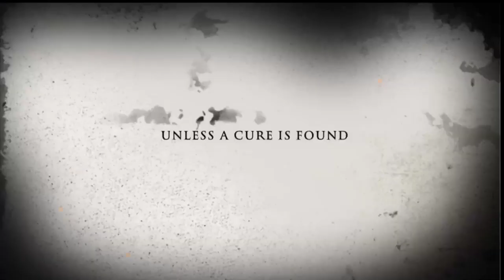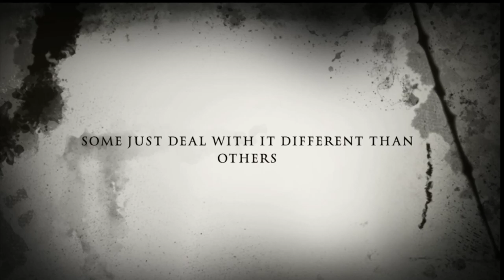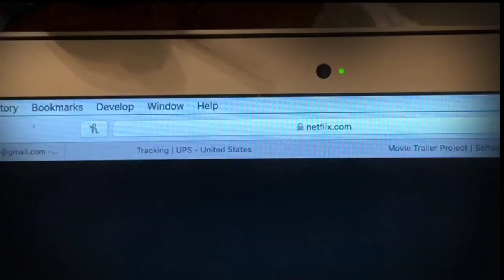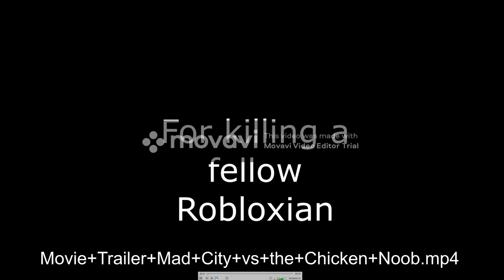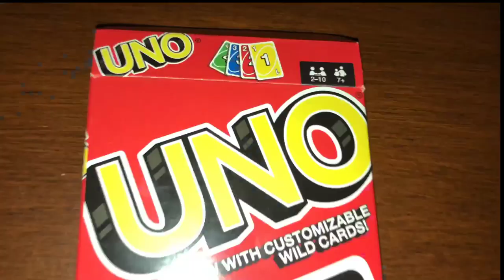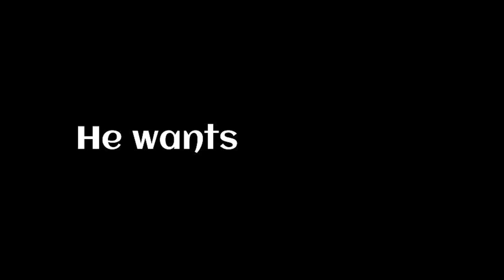PAAV Movie Trailer Projects - At Home Learning 2020